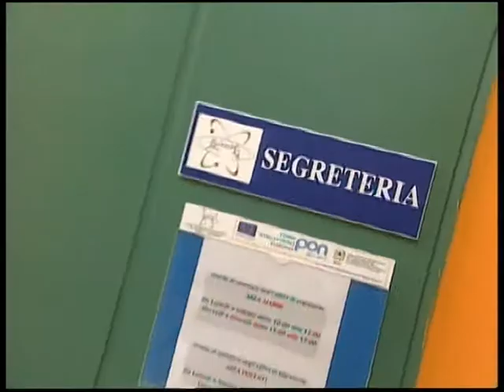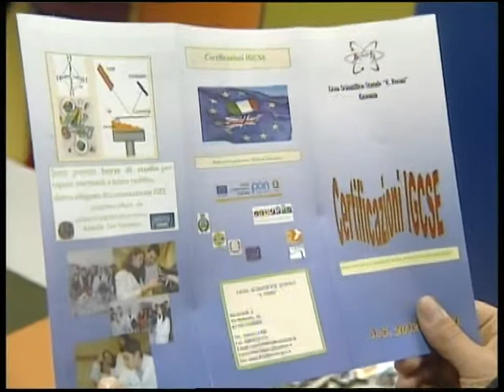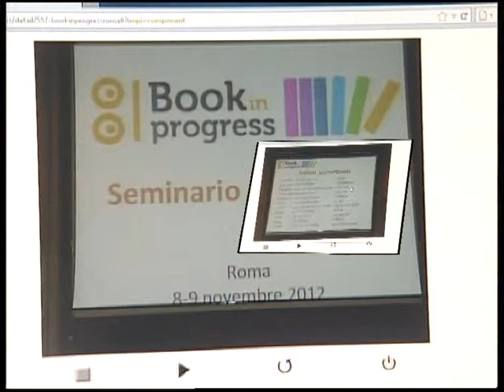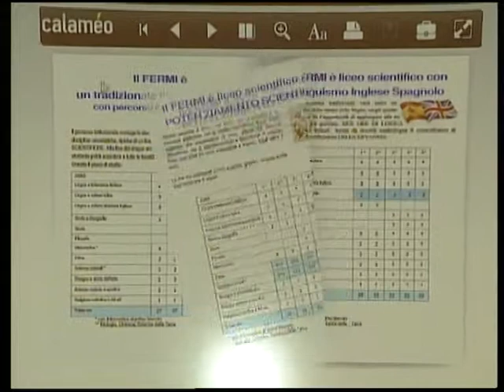Liceo Scientifico "Fermi" di Cosenza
Presentazione del Liceo Scientifico "Fermi" di Csenza